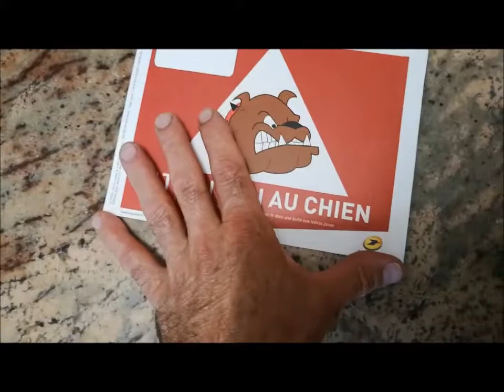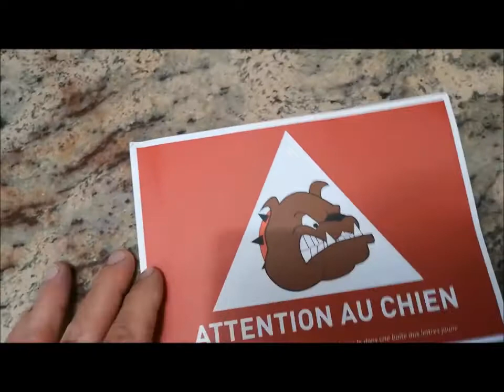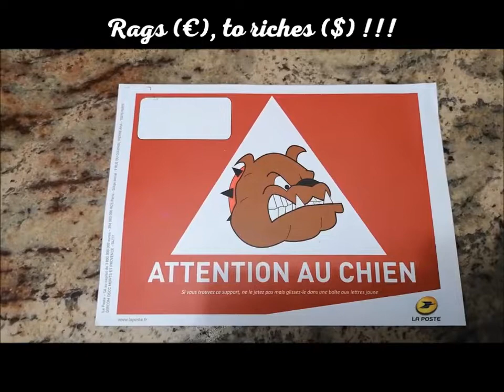french and US postal service watch your dog postcard advisory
La différence de moyen mise en œuvre entre entre la carte postale américaine et celle française concernant les entreprises "La POste" et "The US Postal Service" pour avertir les propriétaire de "chien méchant" pouvant causer probleme aux postiers rspectifs dans leur trvail de tout les jours !!!